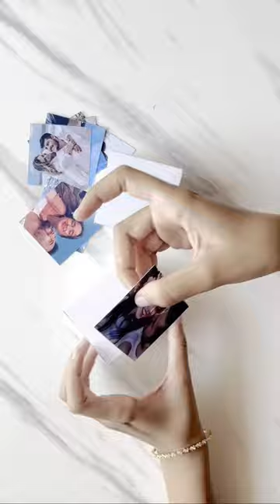DIY Swing Photo Frame Tutorial | Creative Home Decor Ideas".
Let's make this swing photo frame 🪟🪟

Title: "DIY Swing Photo Frame Tutorial | Creative Home Decor Ideas 🪟🪟"

Description:
In this DIY tutorial, we'll show you how to create a charming swing photo frame that adds a touch of whimsy to any room in your home. Follow along step-by-step as we transform simple materials into a beautiful and unique piece of decor. Whether you're a seasoned crafter or a beginner, this project is sure to inspire your creativity and bring joy to your space. Let's get started!

Materials Needed:
- Wooden plank
- Rope or twine
- Picture frame
- Hooks
- Drill
- Scissors
- Paint and brushes (optional)
- Decorative accents (optional)

Instructions:
1. Measure and cut the wooden plank to your desired size for the swing seat.
2. Drill holes at each end of the plank for the ropes to pass through.
3. Thread the rope through the holes and tie knots to secure the swing seat.
4. Attach hooks to the ceiling or wall where you want to hang the swing.
5. Hang the swing seat from the hooks using sturdy ropes or twine.
6. Insert your favorite photo into the picture frame and hang it from the swing seat.
7. Add any decorative accents or personal touches to customize your swing photo frame.
8. Step back and admire your handiwork! Your DIY swing photo frame is ready to enjoy.

Get creative with colors, patterns, and embellishments to make your swing photo frame truly one-of-a-kind.

Feel free to mix and match these hashtags to suit your video's content and target audience. Happy crafting!